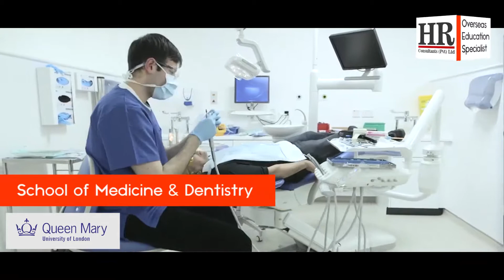Study in Queen Mary University of London- Admissions Session.